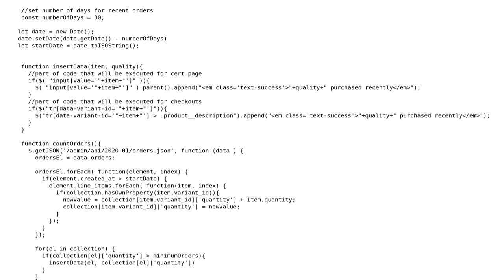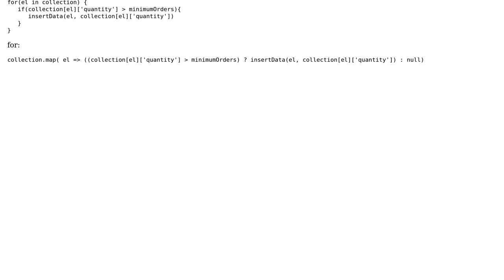Code Review: shopify get jquery code more readable, usable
With thanks & praise to God, and with thanks to the many people who have made this project possible! You are responsible for your own actions.